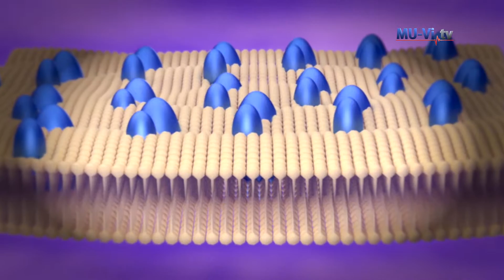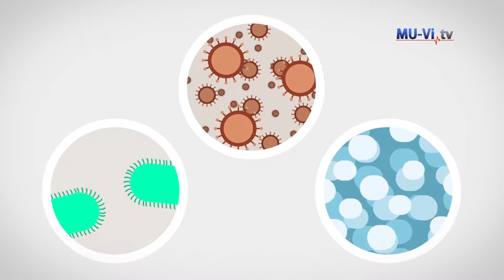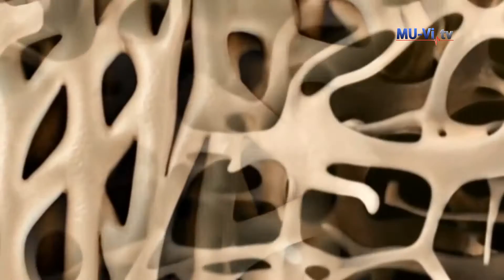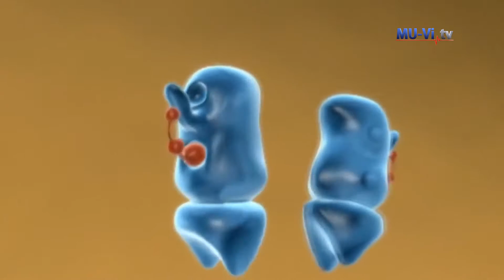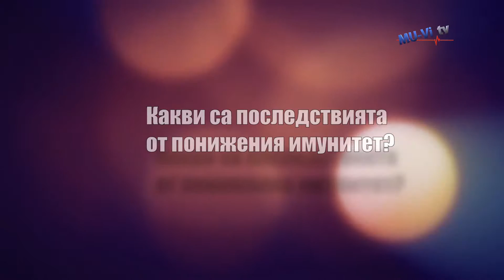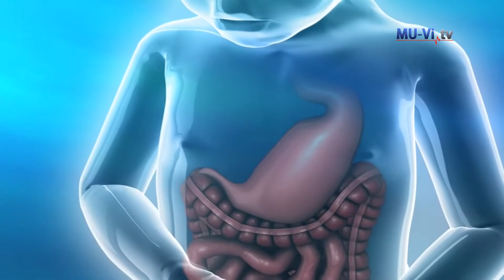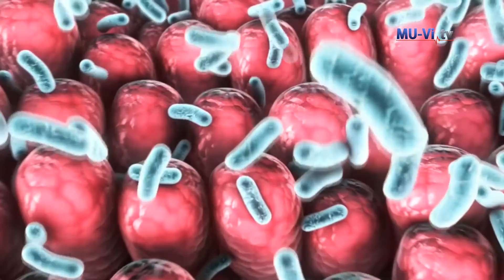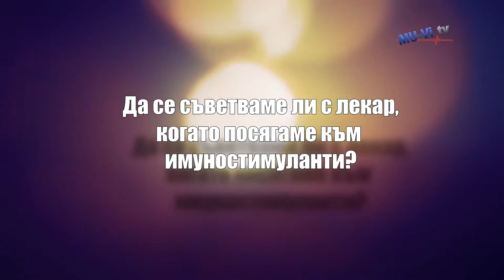Имунитетът - защитната стена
Имунитетът – умението на организма да запази организма ни при среща с различни болестотворни микроорганизми, инфекции и неблагоприятни условия за живот. Защитната стена на тялото ни – какво знаем за нея? Как да я запазим без да си навредим? Какво ни очаква, ако не се погрижим добре за нея? На тези въпроси ще се опитаме да отговорим заедно с проф. д-р Маргарита Господинова – ръководител на Първа клиника по инфекциозни болести към УМБАЛ „Св. Марина“ – Варна.
„Имунитетът е армията, която защитава организма от всякакви патогени“ – разказва проф. Господинова. Вроденият имунитет е естествената и присъща за всеки човек невъзприемчивост, към който се прибавя и придобития от нашите майки, вследствие на тяхно преболедуване. А придобитият – е получен вследствие на срещата ни с различни патогени на околната среда.
Лошата диета, стресът и замърсената околна среда влияят зле на имунната система. Имунитетът се организира от добрата функция на различните вътрешни органи. Затова е толкова важен начинът на живот, който човек води. Актиният начин на живот, честото излагане на слънце и чист въздух, движението, здравословният режим на хранене са елементите, които оказват благоприятно влияние на имунитета.
Двата сезона – есен и пролет са двата рискови за имунната ни система. Много проучвания сочат, че през пролетта хората боледуват по-дълго, особено след продължителна зима с грипни епидемии. Това се дължи и на големите температурни амплитуди през този период на годината.
Има няколко признака за спадането на имунната защита на организма: усещане за умора, трудно събуждане, липса на апетит, често боледуване от настинки, чувство на самота и потиснатост. Това се дължи на намаленото образуване на антитела.